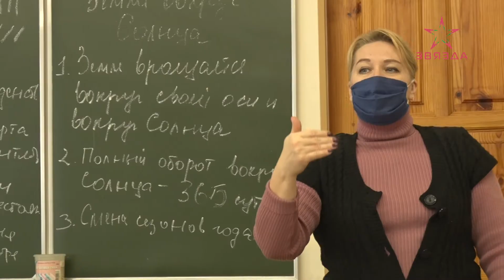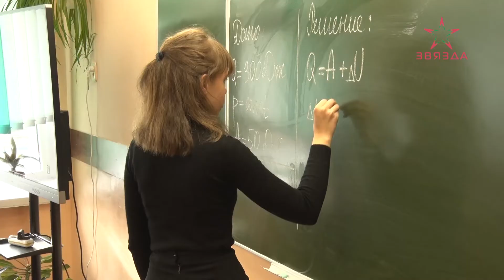Министерство образования пока не планирует переходить на дистанционное обучение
Министерство образования пока не планирует переходить на дистанционное обучение в школах Беларуси. Несмотря на общий рост заболеваемости коронавирусной инфекцией, посещаемость учреждений образования в целом по стране – высокая. Ситуация на ежедневном контроле в каждом регионе.                                    Подробности в сюжете⬆️